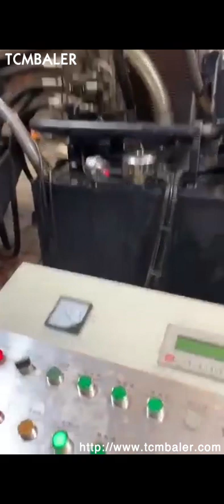Copper Chip Baler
Details of Copper Chip Baler, Copper Shaving Baler, copper wire baler,

TCMBALER is a professional Copper Chip Baler manufacturer and supplier in China for more than 20 years, and we can offer Copper Chip Baler for sale with a cheap wholsale factory price for our customers without any agent or dealers if you wanner buy our Copper Chip Baler.